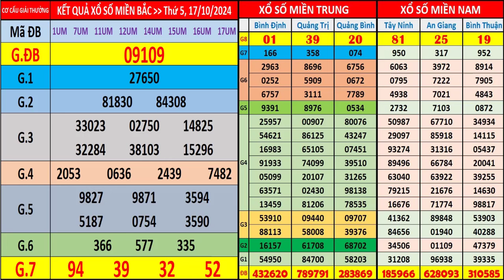Kết Quả Xổ Số 3 Miền Ngày 17/10/2024 (KQXS Miền Nam XSMN, Miền Trung XSMT, Miền Bắc XSMB)